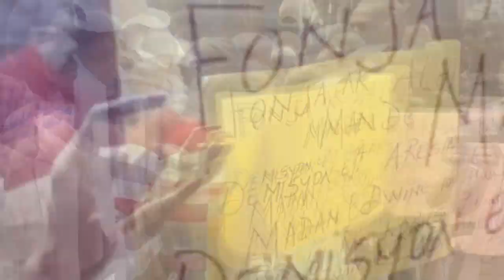17JEN- Yo kenbe senatè ki touye Nehemi Radio Mega, Mèt Claudy Gassant e bay kòb pou asasina Jovenel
17JEN- Yo jwenn senatè ki touye Nehemi Radio Mega, Mèt Claudy Gassant ULCC  bay kòb asasina Jovenel